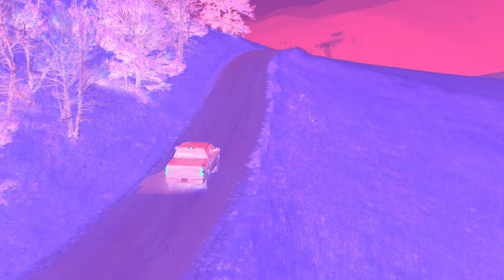A. G. Cook - Beautiful Superstar (EASYFUN Remix)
DP: John Sweeney (@sweentown)
Editing: A. G.
Animation: Timothy Luke (@tmthy.luke)

PC0AXG1

Follow A. G. Cook

TW:@pcmus